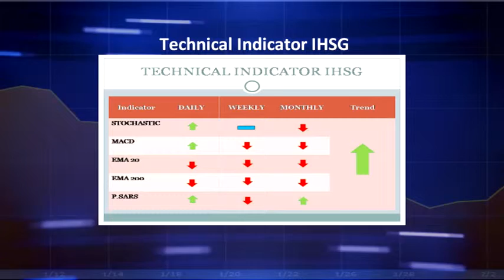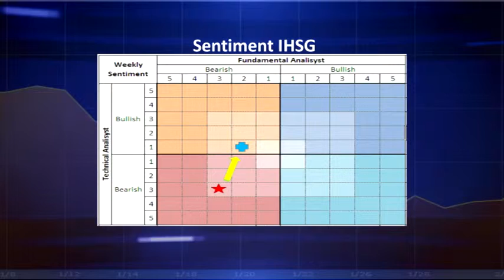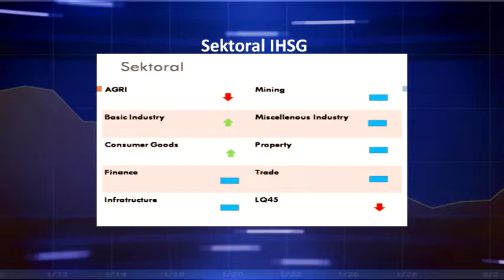Vibiz Weekly Sentiment 18 Juni 2012 - IHSG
Indonesia Profit Forex, Index Nikkei, Hangseng, Kospi, Commodity Gold, Oil, Stock. Vibiznews menyajikan berita terkini tentang investasi dan ekonomi 24 jam sehari untuk Forex, Commodity, Index, Options, saham-saham Bursa Efek Indonesia dan investasi lainnya properti, asuransi, perbankan, reksadana, produk keuangan lainnya); dilengkapi dengan "Breaking News", rekomendasi investasi harian (pagi dan siang), serta folder Investment Portfolio, 50 Second Inspiration